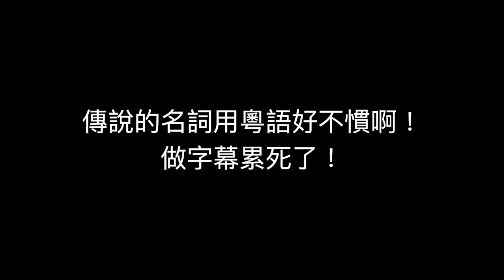夜叉已經退出遊戲？冰袍閃電俠高速閃電拳4V5！【傳說對決】／粵語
喜歡的可以幫搖頭按個 喜歡👍🏻